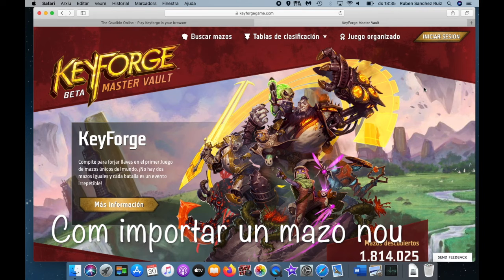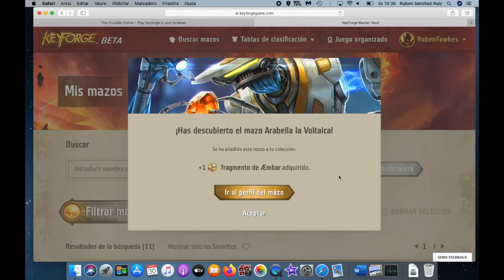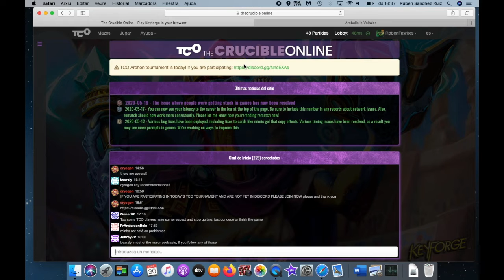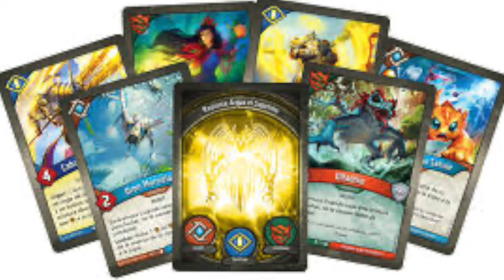KEYFORGE 8 Importar Mazos